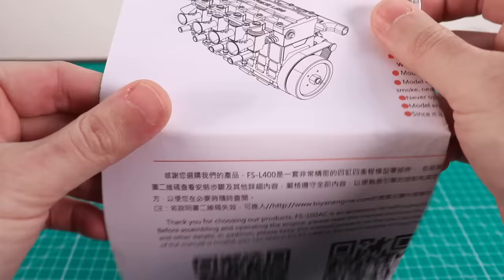Building a HIGH Revving 4 Cylinder Mini Engine - 4 Stroke Engine Build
Hey guys, in this video I'm assembling and testing a 4 cylinder mini engine, a crazy little engine that sounds insane, like an F1 engine.

Engine specs:
-Displacement: 14 cc
-Output: 3 hp
-RPM range: 3,200 - 13,500 RPM
-Weight: 1.2 kg

Toyan L400 Engine
Toyan L400 Upgraged
Electric Screwdriver
Assembly lube
TOYAN FS-V800 Engine
TOYAN Boxer Engine